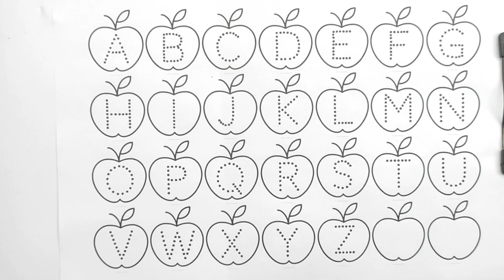गिनती 123,counting number 1 to 100, learning 123 1 to 100, one two three,1234567,123, 1 to 100 ginti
1234567,123, 1 to 100 ginti,गिनती 123,counting number 1 to 100, learning 123 1 to 100, one two three
123, 1 to 100 ginti,गिनती 123,counting number 1 to 100, learning 123 1 to 100, one two three,123456
1 to 10
1 to 100 counting
1 to 100
1 to 100 counting song
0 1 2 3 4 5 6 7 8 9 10
1 to 10 kids song
number song
123 numbers
1 to 10 ginti
1 to 20
1 से 100 तक गिनती
numbers